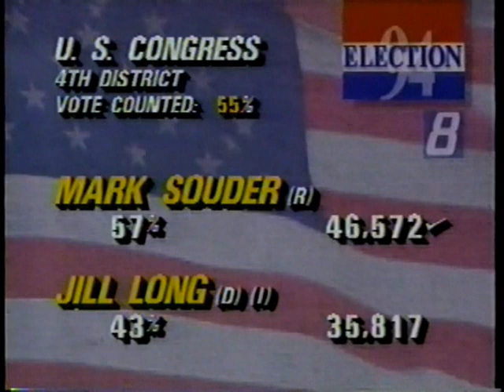1994 Election Night Coverage Part 9: CBS and WISH-TV (local Indianapolis)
This coverage starts around 9:25pm ET. The first part is WISH-TV coverage out of Indianapolis of the local election results... then, at 5:27,  back to Dan Rather and CBS Network coverage at the bottom of the hour.